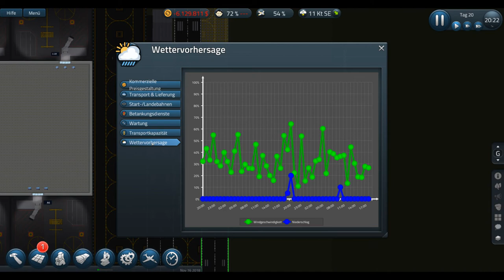[GOT] Willkommen zurück als Flughafenplaner | SimAirport #01